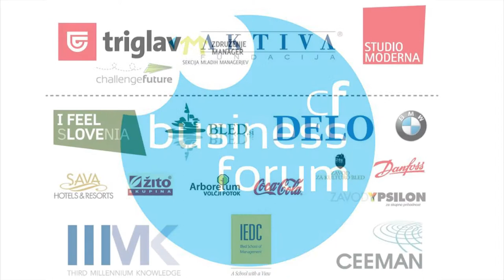CFBusinessForum - Dejan Turk - Welcome Words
C:F Business Forum 2012, Dejan Turk, Chairman of the Management Board Si.mobil d.d., Chairman of Manager Association, Slovenia, 20 March 2012

C:F Business Forum is part of C:F Summit 2012, an event that gathered 80 exceptional youth from 40 countries and more than 1000 people in Bled, Slovenia between 16-21 March 2012.

Challenge:Future (C:F) is a platform for Global Competition and Youth Think Tank focused on sustainability, innovation and the future.